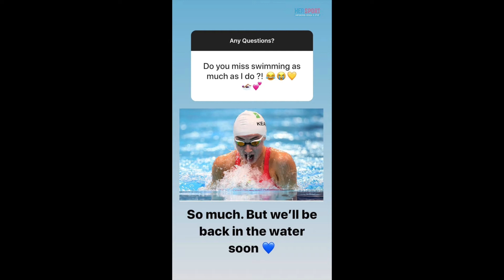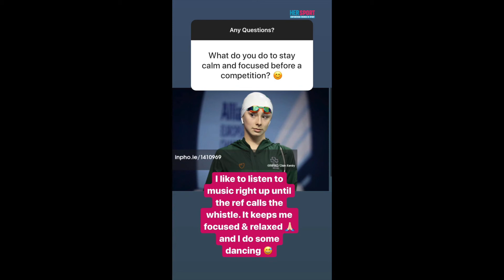Her Sport Takeover: Irish Paralympian Swimmer Ellen Keane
2016 Paralympic Bronze Medalist Ellen Keane takes over the Her Sport Instagram account (@hersport.ie) to show how her new training routine out of the water during lockdown.